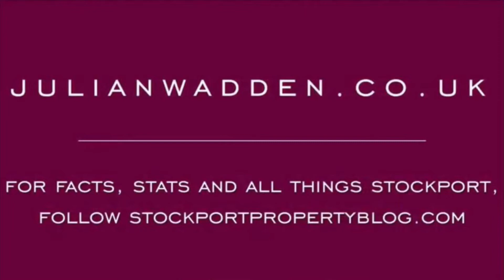55 Bolton Street, Reddish